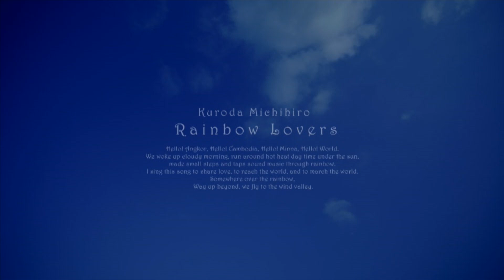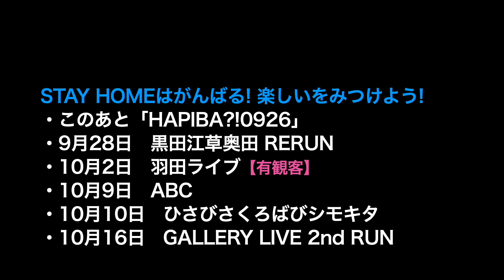(2021.9.26）黒田倫弘しばらく週イチTeeveeFANTOM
投稿メール募集中!!
9月25日 正午まで!
テーマは、
・黒田江草奥田ライブの感想
・Rainbow Lovers見ようぜの感想
・「空」にまつわるメール
　黒田写真で空が印象だった写真があったら教えてください
・写真展に向けてクロダへの質問メール
ふつおたも！